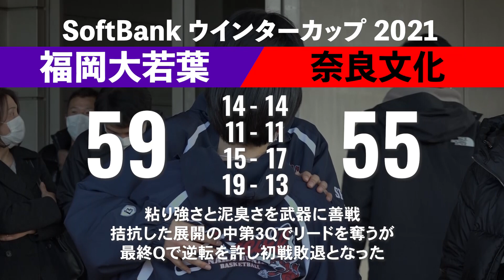【ウインターカップ2021/ラストミーティング】奈良文化(奈良)9年連続出場の大舞台、初戦で福大若葉に惜敗「過程を自分が頑張ったなら胸を張っていい」【高校バスケ ブカピ】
SoftBankウインターカップ2021／女子1回戦
2021年12月23日
■奈良文化（奈良）55 - 59 福岡大若葉（福岡）
奈良文化｜14｜11｜17｜13｜ = 55
福大若葉｜14｜11｜15｜19｜ = 59

挿入曲「道しるべ」川崎鷹也